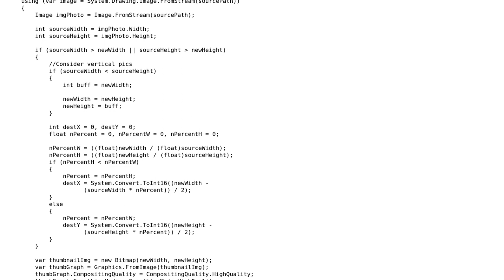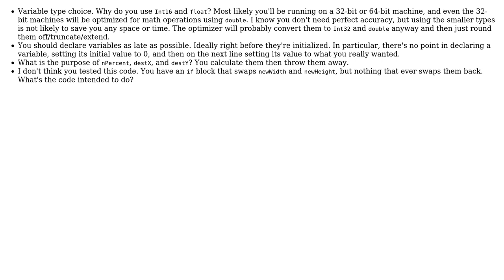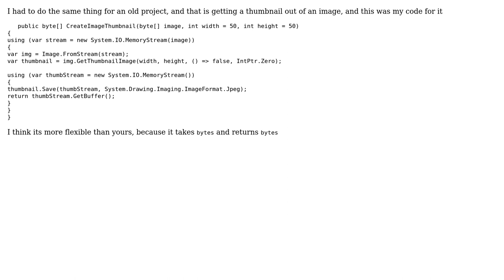Code Review: Resize image with good quality and less weight (2 Solutions!!)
Code Review: Resize image with good quality and less weight